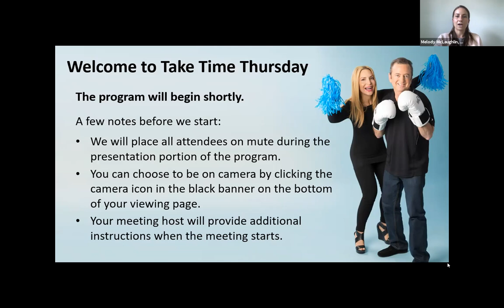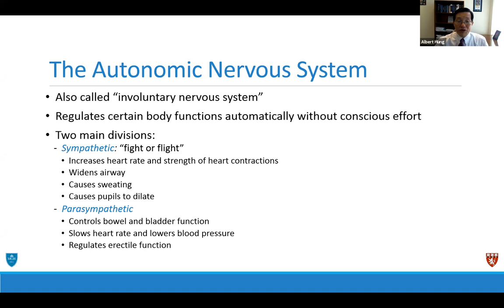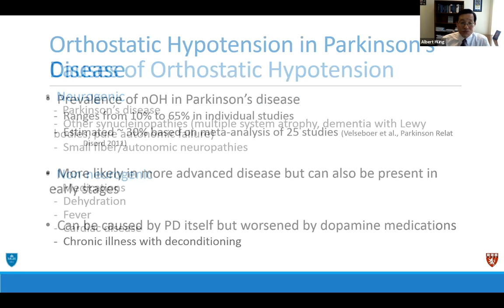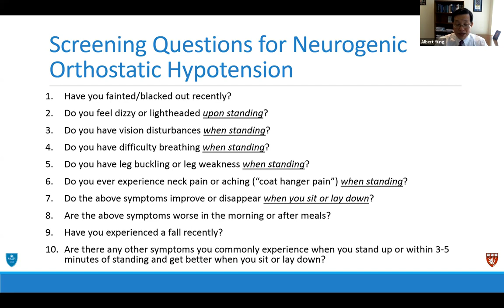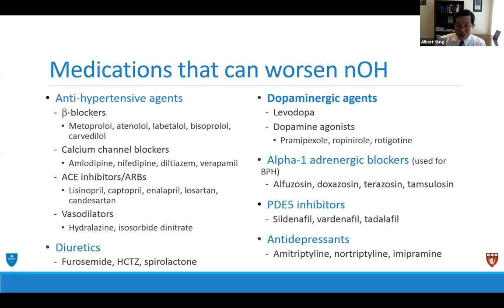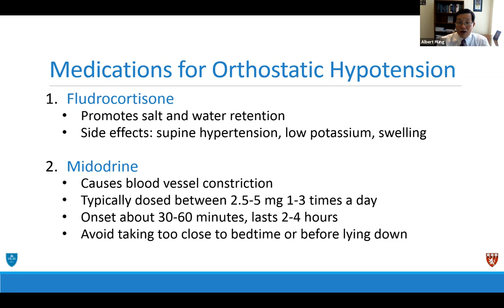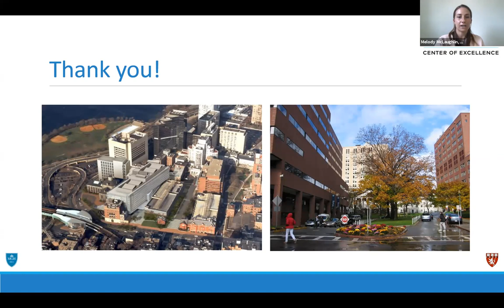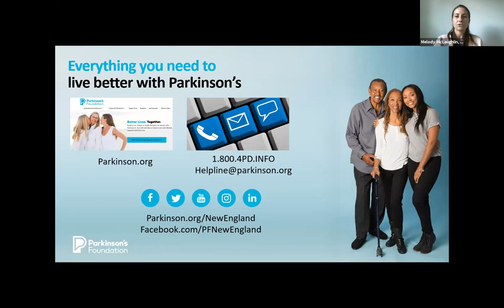Managing Blood Pressure in PD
Join us to review the effects of PD on blood pressure regulation and ways to screen and diagnose blood pressure problems. Approaches to treatment of blood pressure problems in PD will also be discussed.

Speaker:
Albert Hung, MD, PhD

Moderator:
Melody McLaughlin
Senior Community Program Manager
Parkinson's Foundation